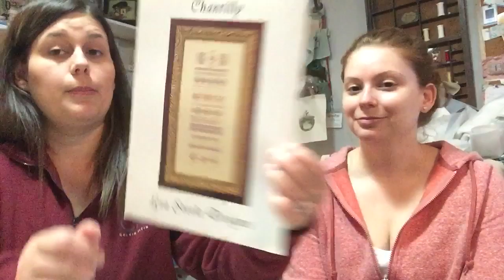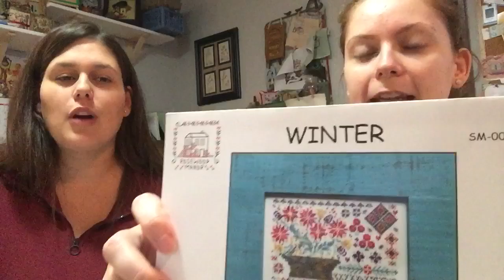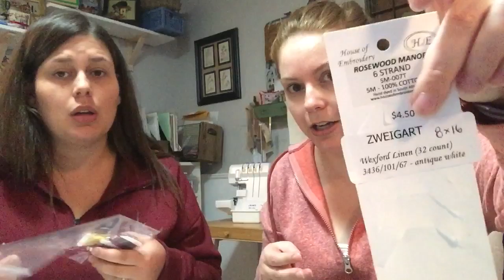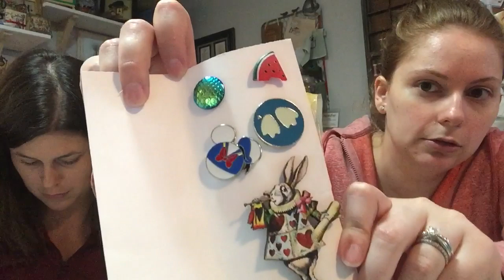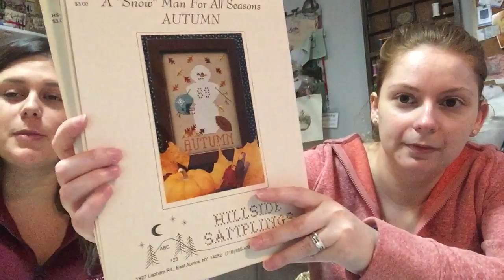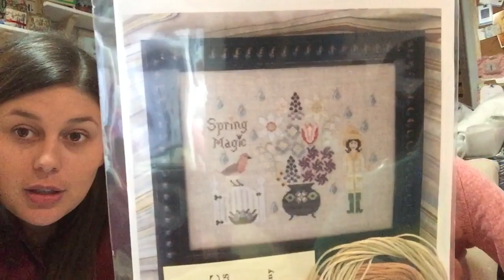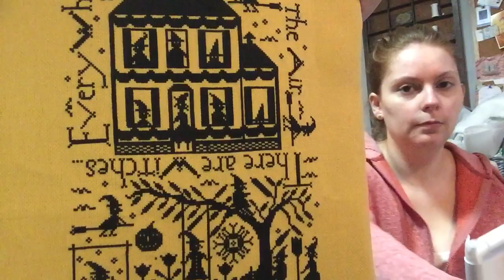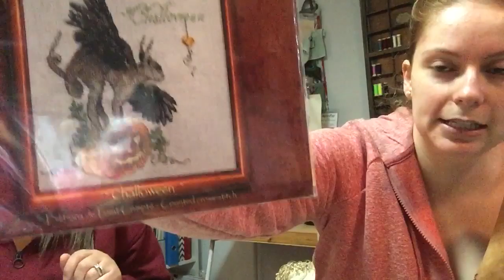Flosstube #20 Summer Stitching Report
Hello stitching friends. We hope your all have a fantastic summer! In this video we talk all about the Flosstube NJ Retreat that Alison just came back from. And of course we show our WIPs and finishes.

Come find both Alison and Jen on IG @simplyxstitchin (Jen), @strawberrystitcher (Alison)

Tag us or use the hashtag stitchingsocial to show us your projects on IG

*Congratulations *** PlanKnitStitch er *** you have won the Chantilly pattern.

- Check out project bags from Caroline (@evertotes), Diana (@itiskismet_stitches), Redheaded Stitching Gnome, Aimee Baruch (@aimeebaruch)

-Also check out Abby’s Etsy (@topknotstitcher) for amazing needle minders